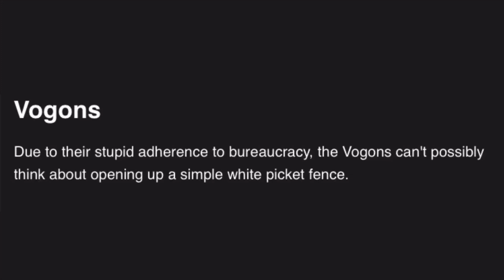Insurmountable Waist Height Fence